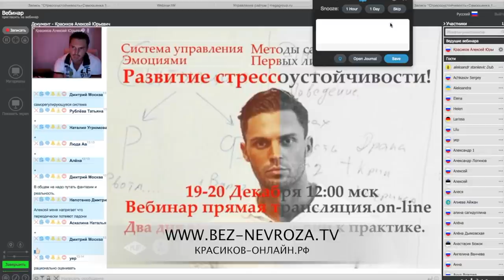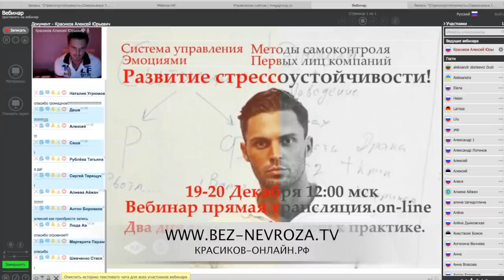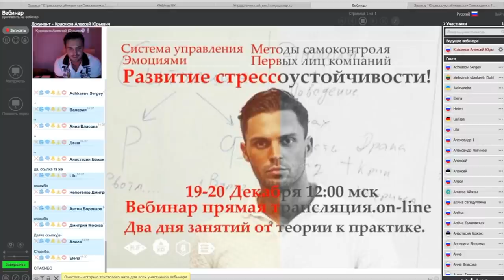Как вылечить ВСД и НЕВРОЗ? ПРИЧИНЫ всд и невроза!